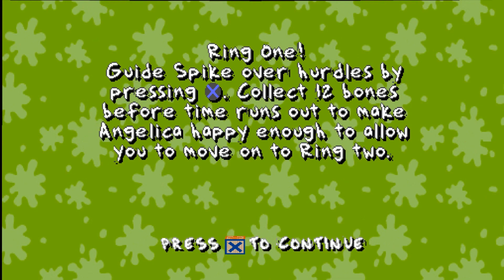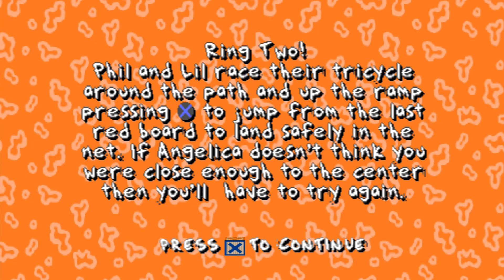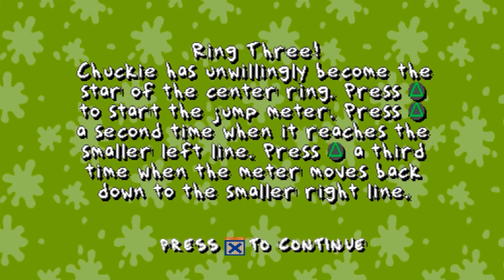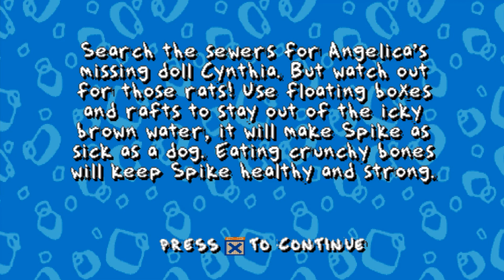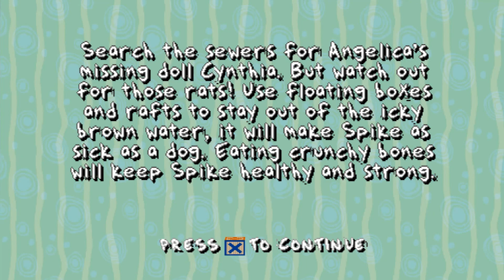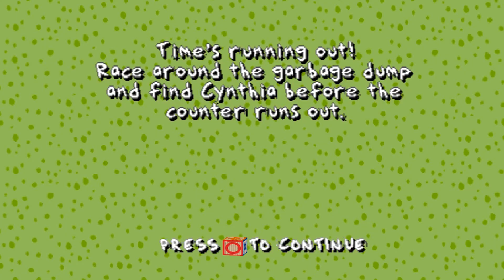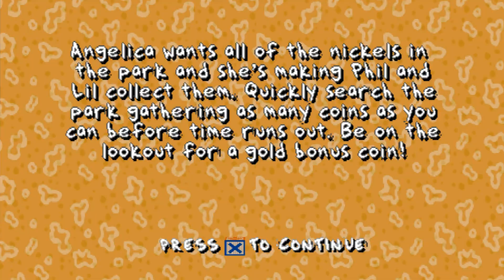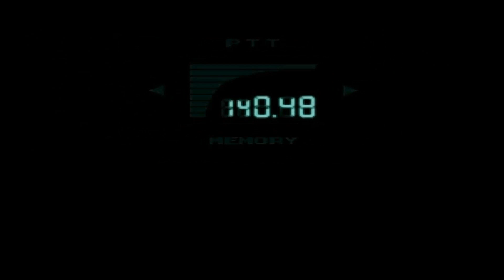Let's Play Rugrats Search For Reptar #4 - SPIKE! PLEASE!!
I spoke too soon.

Clicking the "Join" button will do this and net you a bunch of cool perks!